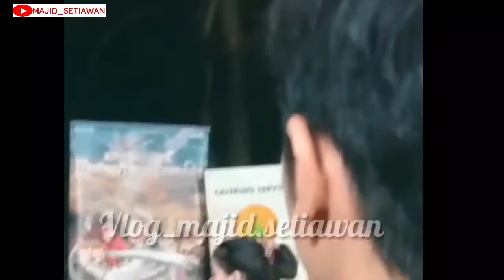SYUKURAN KEMBALINYA RADEN KIAN SANTANG TAYANG PERDANA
Jika kalian suka video ini
 nya agar tidak ketinggalan video 🎞 updath terbaru dari Admind